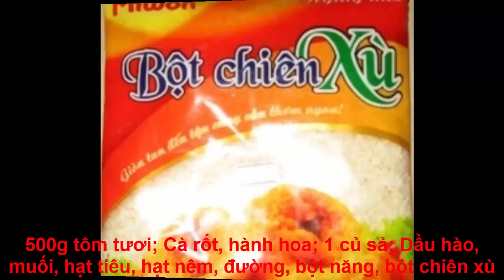Cách làm món chả tôm chiên xù thơm ngon nức mũi vét cơm tận cháy.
Cách làm món chả tôm chiên xù thơm ngon nức mũi chắc chắn sẽ làm bạn hào hứng.